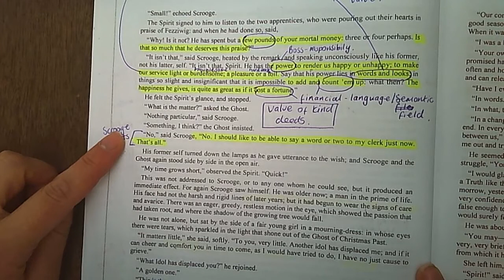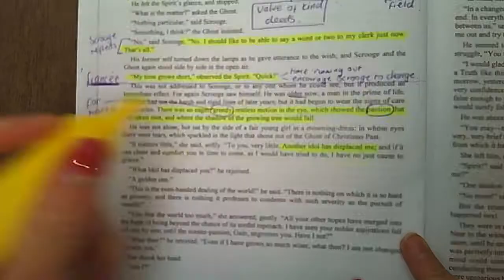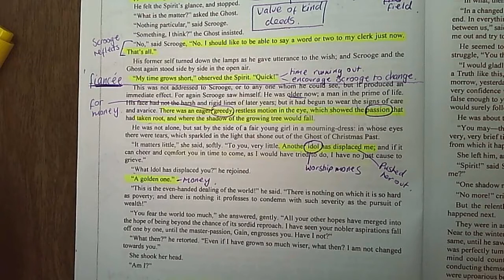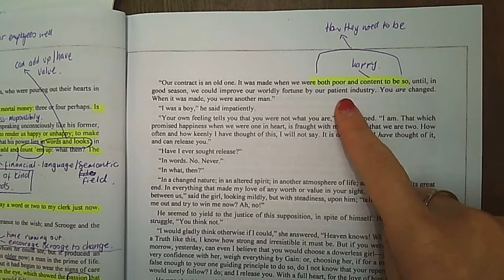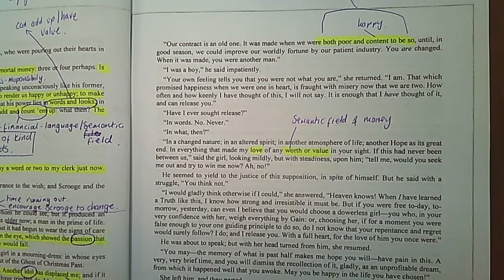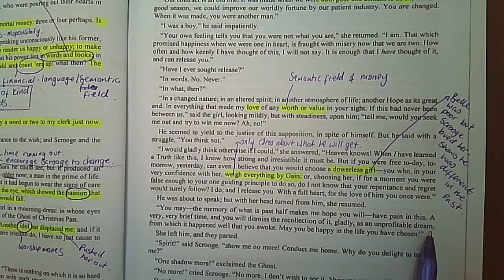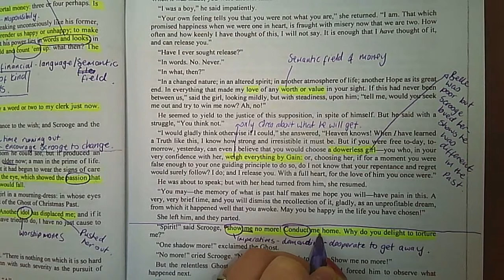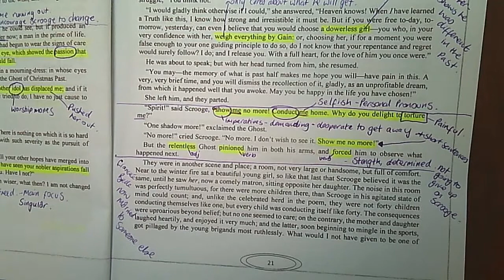#9 Mrs HT ACC Stave 2 Pages 20-21 Belle